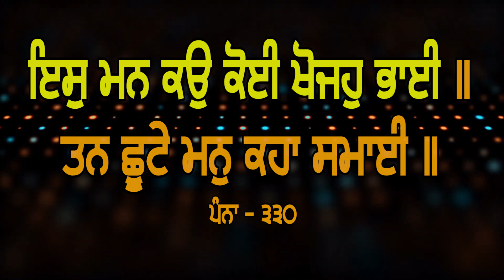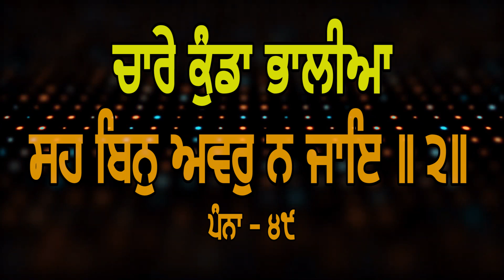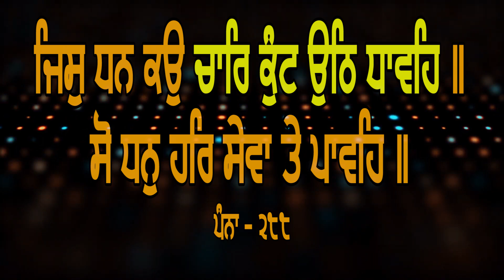ਹੇਮਕੁੰਟ - ਸਿੱਖਾਂ ਦੁਆਰਾ ਕੀਤੇ ਅਨਰਥ ★ Dharam Singh Nihang Singh ★ ਧਰਮ ਸਿੰਘ ਨਿਹੰਗ ਸਿੰਘ ★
ਹੇਮਕੁੰਟ - ਸਿੱਖਾਂ ਦੁਆਰਾ ਕੀਤੇ ਅਨਰਥ
 Dharam Singh Nihang Singh
ਧਰਮ ਸਿੰਘ ਨਿਹੰਗ ਸਿੰਘ ★ ★

 ⟳⯮ 𝐋𝐢𝐧𝐤𝐬 ⯬⟲